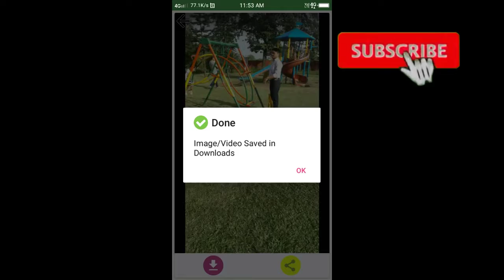WhatsApp status মোবাইলত কেনেকৈ download কৰিব /how to download WhatsApp Status on mobile...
here is a trick about how to download WhatsApp Status on mobile